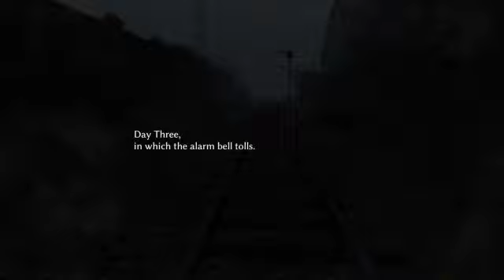pathologic 2 part4 diamond joe's back in town